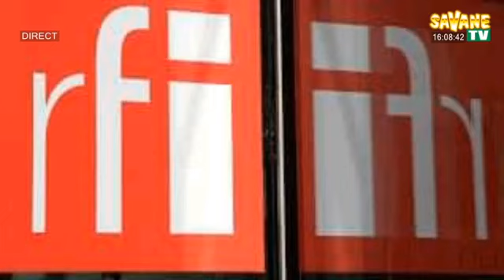Flash_d_information_sur_Savane_TV du 15/04/2022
Présentation :
Français: Mireille OUEDRAOGO
Mooré : Zakaria Kaboré
sur Canal+255